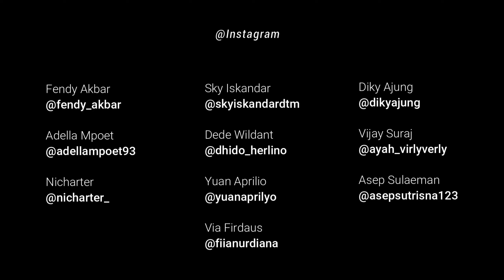HANTU KOK BERNAFAS ??? - Episode 47 : BUDAK CINTA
Webseries Bergenre Horror Comedy *Hantu Kok Bernafas* Episode 47 : Budak Cinta Seruuu Guys

*Crews :*
- Editor : @skyiskandardtm
- Cameramen : @nicharter_
- Sutradara : @skyiskandardtm
- Produser : @phutty_dtm

 *Follow IG : @dtmofficials*